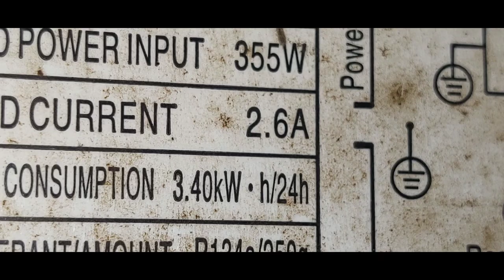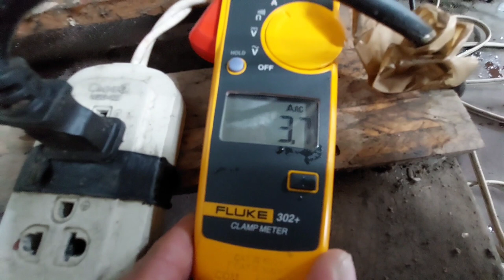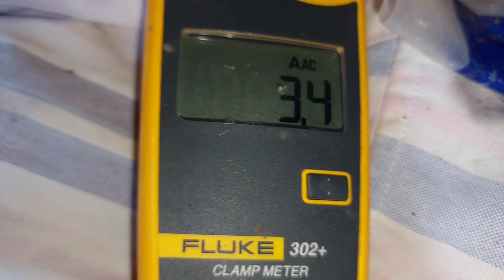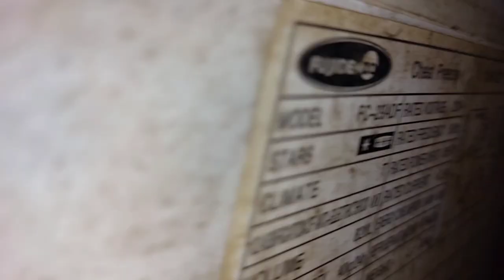Fujidenzo Chest Type Freezer | Not Freezing | Condenser Fan Replacement